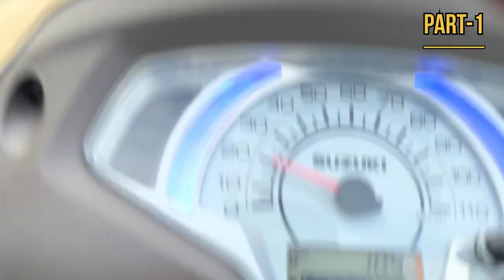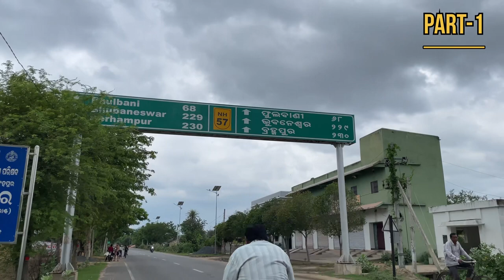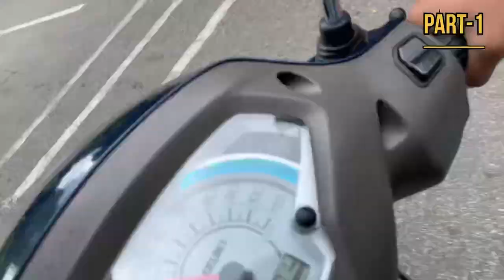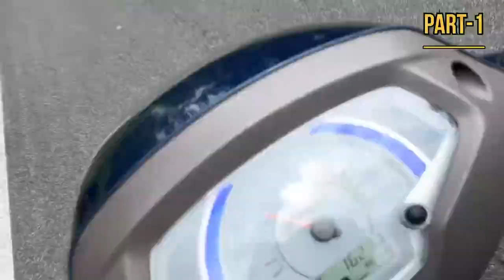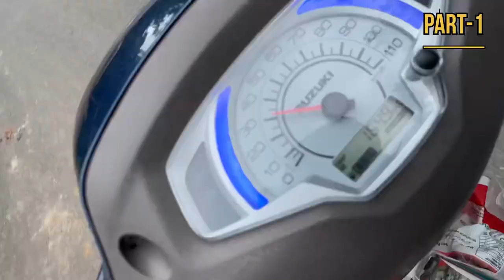ବଲାଙ୍ଗୀର ରୁ ବ୍ରହ୍ମପୁର scooty ରେ ଚଳେଇ asile ghate ରାସ୍ତା ରେ ||odia vlog||THE OD07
Balangir road
Kalinga ghati budha ghati
Berhampur